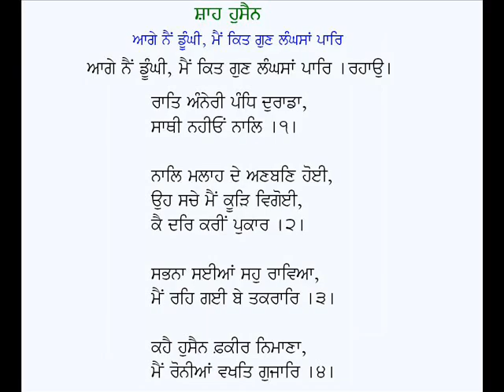Aage Nain Doonghi-Kalam Shah Hussain (Punjabi Sufi Poetry)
Punjabi Kafi: Aage Nain Doonghi
Poet: Shah Hussain
Voice: Karamjit Singh Gathwala